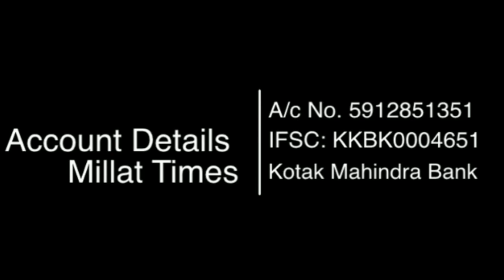Muslims| Shah Rukh Khan| Salman Khan| Sudheer Chaudhry| Report Shahnawaz Husain